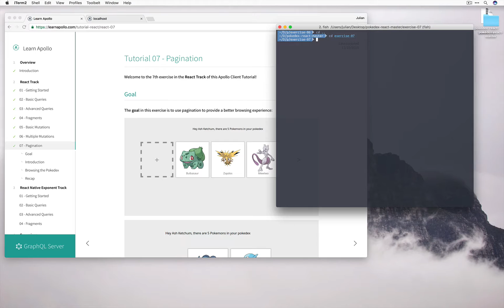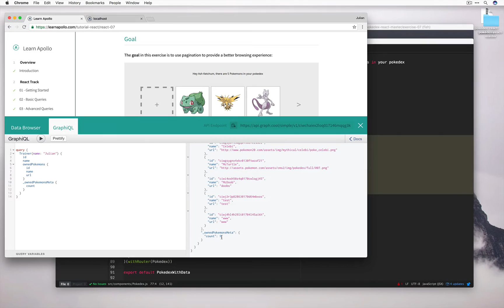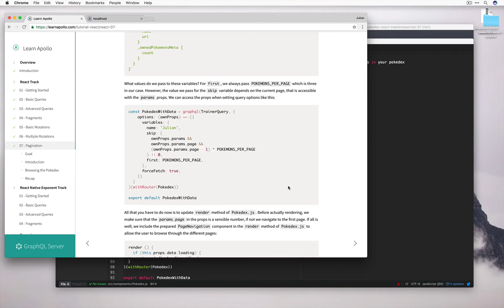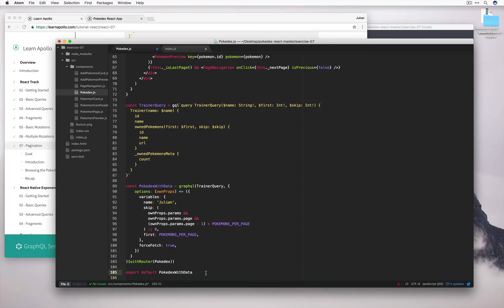Learn Apollo - Pagination (React Tutorial 7/7)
Learn Apollo - A hands-on tutorial for Apollo Client